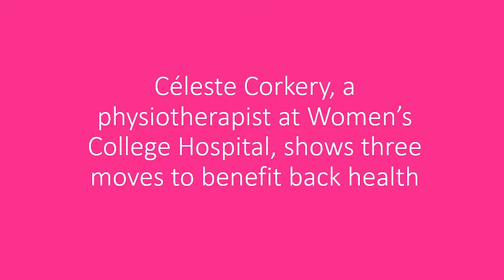Three easy moves for your back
Céleste Corkery, a physiotherapist at Women’s College Hospital, shows three moves to support your back health.